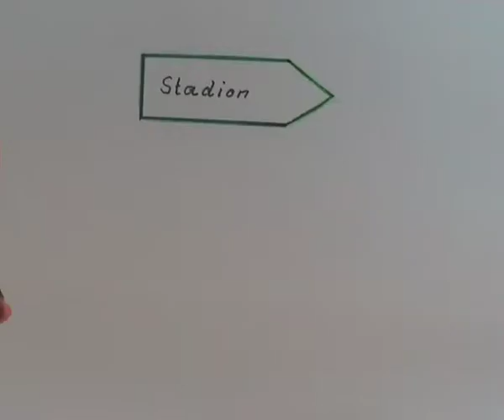Vooroordeele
Ein Film über Toleranz, Vorurteile und Fußball. Produziert von SchülerInnen der 5. - 7. Klasse während der Herbstferien in der Sekundarschule Völkerfreundschaft aus Köthen.